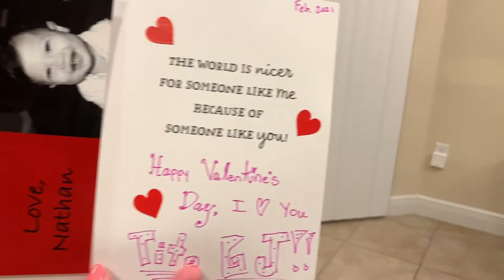Creative Valentine's Day Photoshoot Ideas For Boys Do-it-Yourself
DIY Valentines Photoshoot Ideas for Boys with my nephew Nathan. His 1st Valentines baby/boy photoshoot at home was put together by his mom, dad, and grandma's help! Simple Valentines photoshoot ideas for baby boy, toddlers, babies using simple props: Valentine heart-shaped balloons from the Dollar Store, a huge teddy bear holding a rose, valentine pencil, tiny bench, a cute checkered shirt with a bow tie, and a sparkly sunny afternoon! I really enjoyed this Valentines DIY baby photoshoot ideas at home. Seeing a baby boy (my nephew) with balloons is so adorable!

Video recorded on FEB 2021